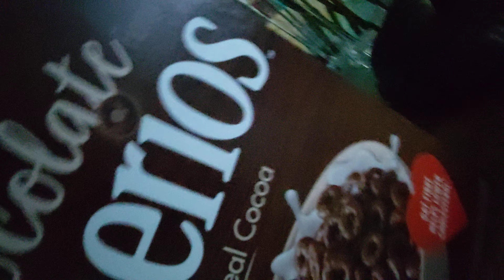November 26, 2023